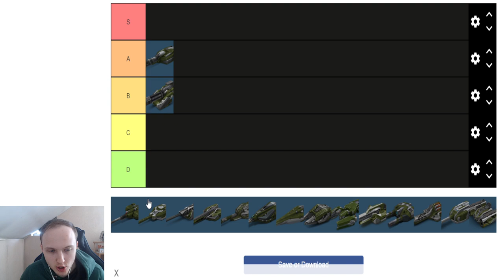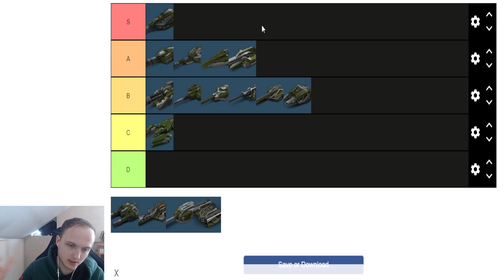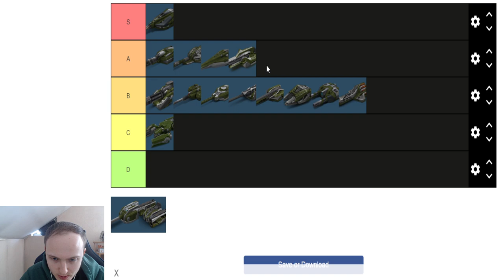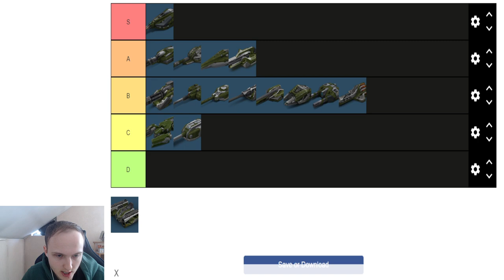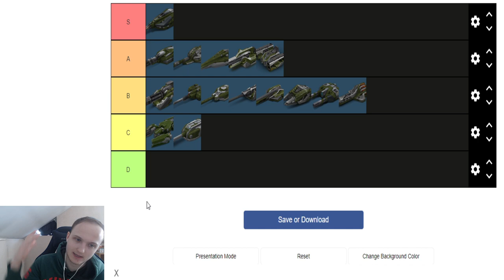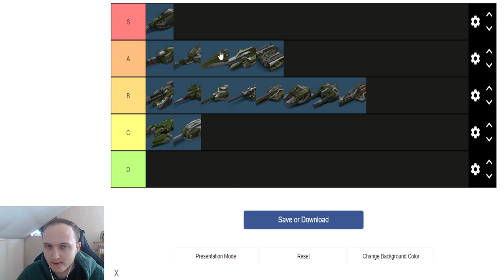ТОП ЛУЧШИХ ПУШЕК В ИГРЕ! НА ЧЁМ ИГРАТЬ? ЧТО СЕЙЧАС БОЛЬШЕ ВСЕГО НАГИБАЕТ В ТАНКАХ ОНЛАЙН